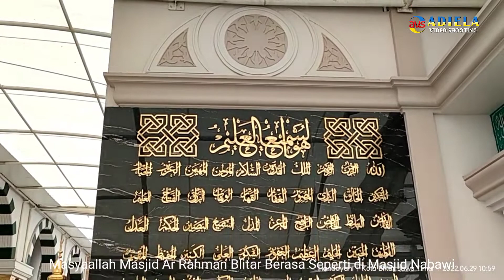Masya Allah Masjid Ar Rahman Blitar Berasa Seperti di Masjid Nabawi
FADHLIYAH Tour Banjarmasin Keberangkatan 21 Juni s/d 01 Juli 2022